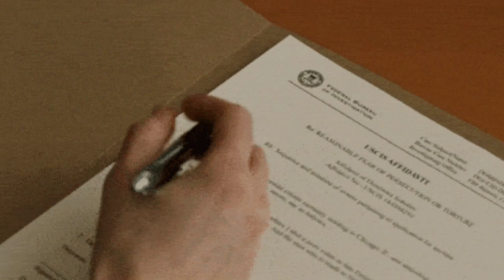5 THINGS THAT HAVE CHANGED FOR CELTIC UNDER ANGE & CALLUM MCGREGOR | SOMETHING SPECIAL IS HAPPENING!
Keith talking about the two leaders for the Hoops on and off the pitch angepostecoglou and callummcgregor .

This season how the side are settled are in a title race for the cinchpremiership .

Can Celtic win the domestic treble ?

Cmon The Hoops Celtic